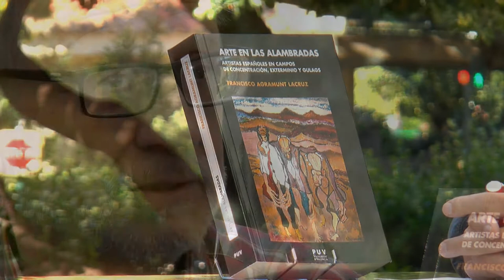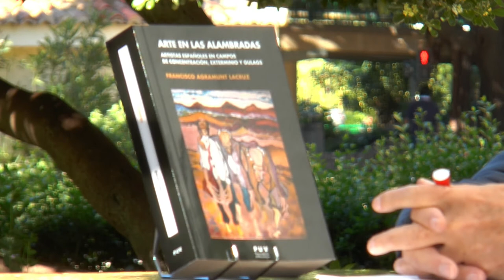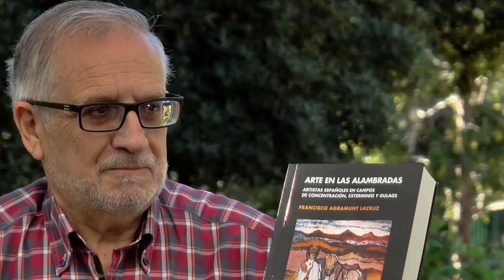Fira del Llibre 2017 | FRANCISCO AGRAMUNT “Arte en las alambradas” (PUV)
Este volumen se centra en un aspecto poco conocido de la historiografía artística del exilio republicano español: la reclusión de los artistas en campos de concentración. Las creaciones fueron debidas a un sentimiento de repulsa encaminado a testimoniar las tendencias más destructivas de la miseria humana, como si se tratase de un acto final de rebeldía que les permitía recuperar su dignidad.